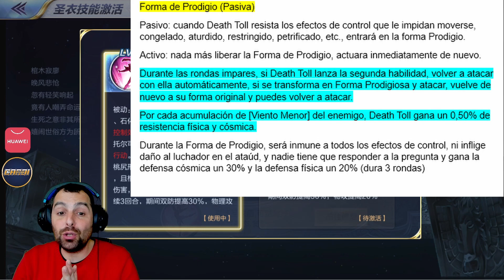🔥🔥REVIER RENACIDA DE DEATH TOLL🔥🔥Dobles turnos y aumento de resistencias.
🟡🟡TIENDA PERSONALIZADA🟡🟡

 1️⃣💰💰 10% de REEMBOLSO para todos los usuarios, hasta 50 euros para cada jugador, del 1 al 31 de enero
 2️⃣ 🤑🤑 15% de REEMBOLSO, activo en 48 horas, del 4 al 6 de enero, del 18 al 20 de enero.
 3️⃣ 👑👑 Cupón VIP de 50 euros a un total de 1620 euros, para gastos mensuales de 500 euros a 10K euros

2º Poner región ESPAÑA en la AppGallery
3º borrar el juego actual y descárgalo de nuevo desde mi enlace (punto importante) (necesario AppGallery)